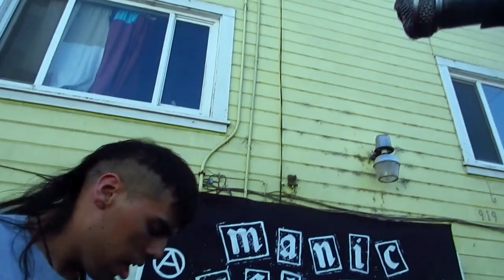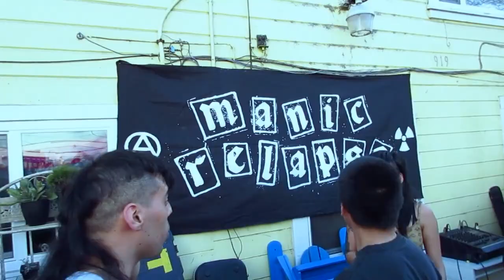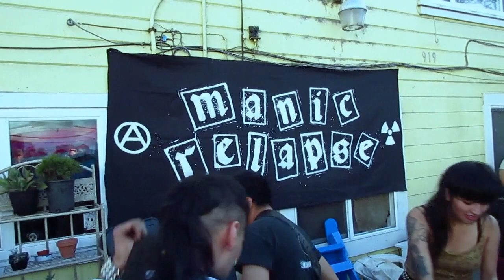Generacion Suicida (live) @ Manic Relapse Fest 2015.3.7 @ World Rage Center (Oakland) full set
Generacion Suicida performing live at Manic Relapse Fest Vol.3 at the World Rage Center in west Oakland CA on March 7, 2015 (full set). Also playing were Ausencia, Rukkus, & Apriori. Generacion Suicida formed in the Winter of 2010 in South Central LA; (español) SET-LIST: FRAKASOS, MIERDA CIUDAD, NO HAY CONTROL, METRALLETA, YA NO HAY KE HABLAR, JUVENTUD, HIPOCRITAS, MATATE AMIGO, DICES, MIL AMORES, PARASITAS, SOLDADOS.